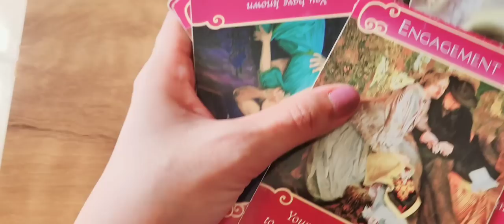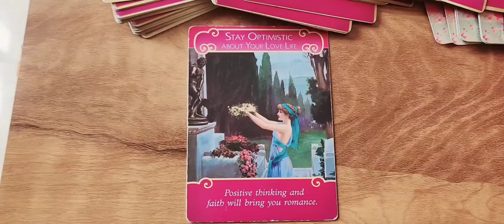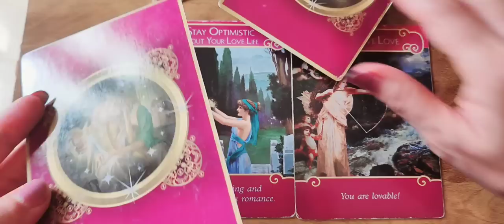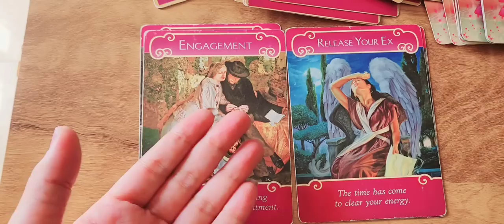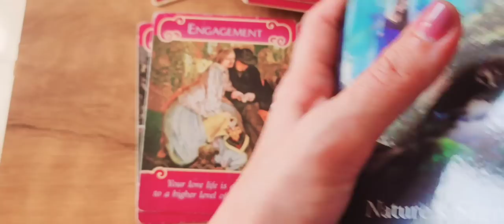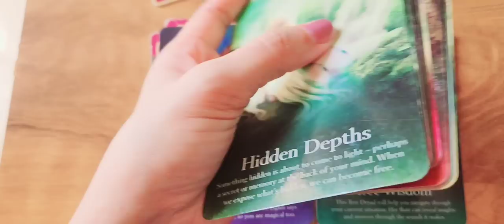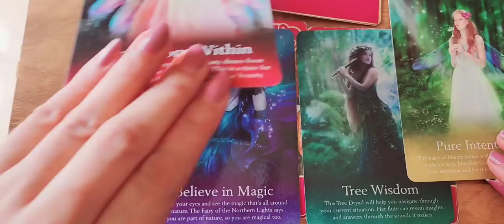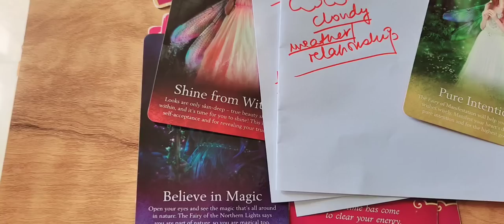EXACT time & date of call. EXACT words they'll say to u very soon. ❤️💯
I work with my Ascended Masters, Spirit Guides and ARCHANGELS. This does not take the place of any medical diagnosis or legal advice. Any major decisions should be consulted by a professional.

Category Entertainment